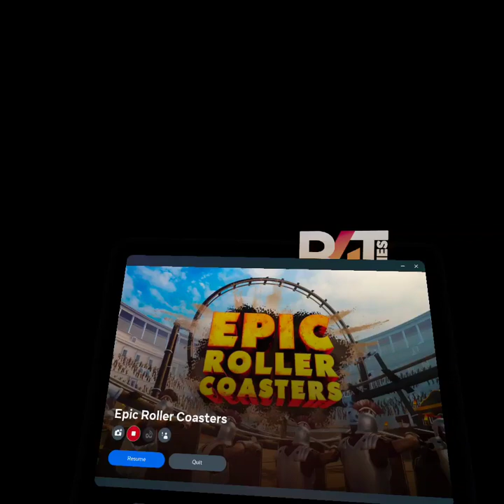Epic Roller Coaster #1 (VR Game)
Today we play, epic roller coasters, a awesome fun roller coaster game, trying out new roller coasters and also shooter mode